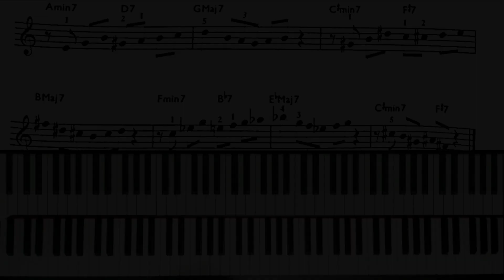Improvisation tips on Giant Steps in 2 minutes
Practice this very slowly at first so you can keep track of which key you're in at any moment. all the chords you see in the progression relate back to the matrix BMaj7  GMaj7  EbMaj7 ; any chord in the tune is either a II V or I chord in one of these three keys.
There's the link of my website to the full arrangement of Giant steps using these elements

N'hésitez pas à m'écrire en commentaire et vos suggestions de chansons.